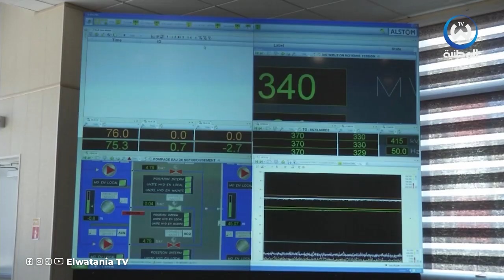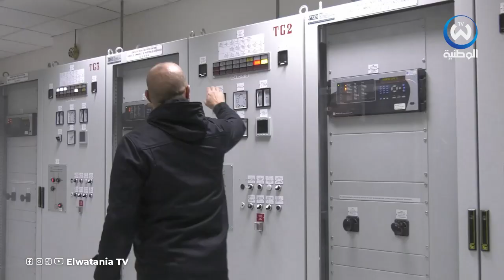الجزائر.. مجمع سونلغاز ينجح في تفعيل شراكات تجارية دولية